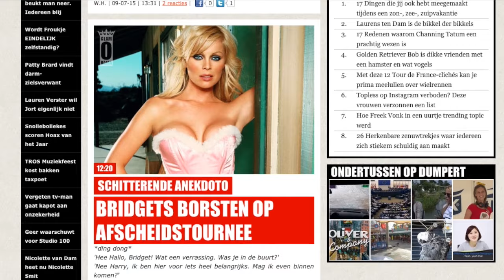Wtf? Dochter rapper Negativ moet ‘u' zeggen